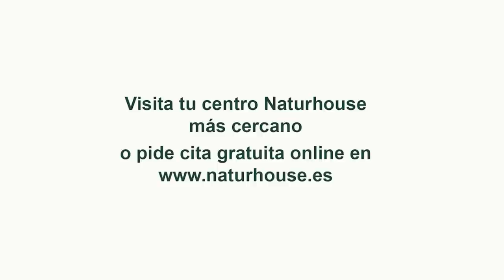Jesús Á.Rojo: 🔴Un desafiante Aragonés lanza su soflama sediciosa mientras Sánchez tiembla🔴